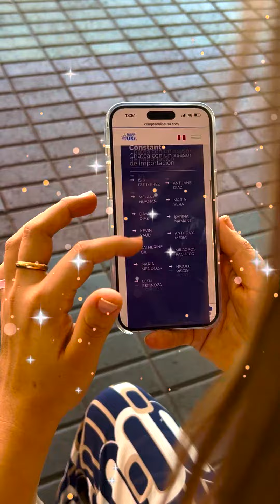Tu también vive la magia de importar tus productos favoritos✈️🇺🇸🇵🇪✨